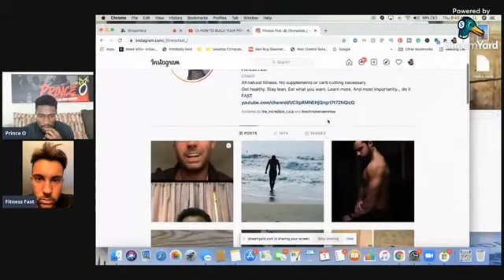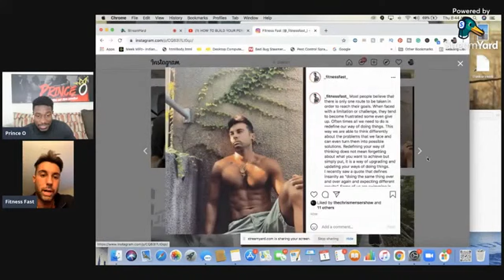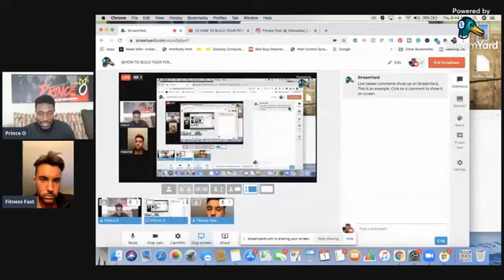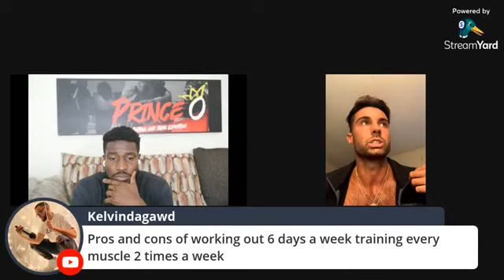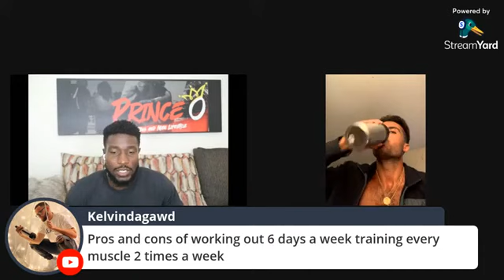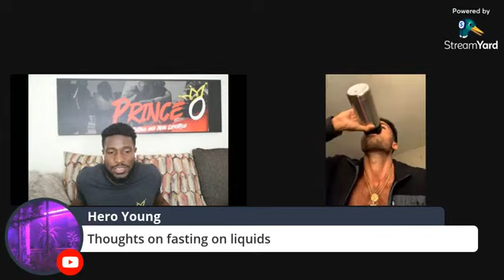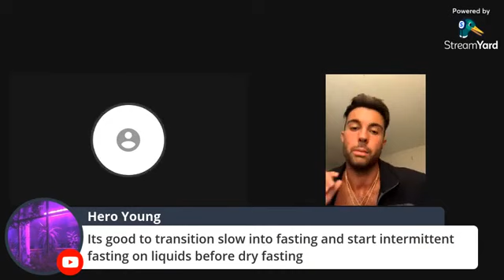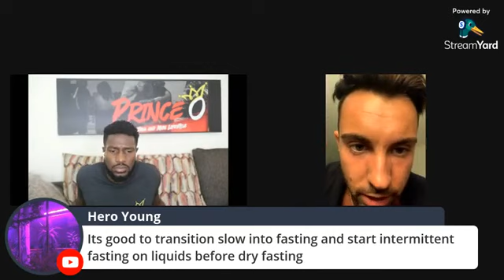HOW TO BUILD YOUR PERFECT AESTHETIC BODY With Prince O